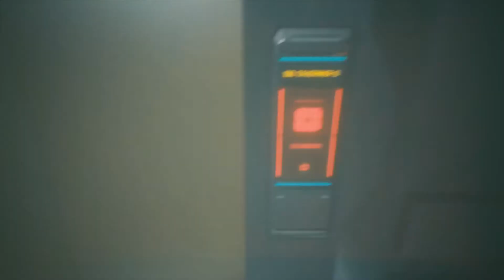Cyberpunk 2077 No weapons No Commentary Gameplay part Three Going out Braindancing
Gonna BrainDance The Night Away